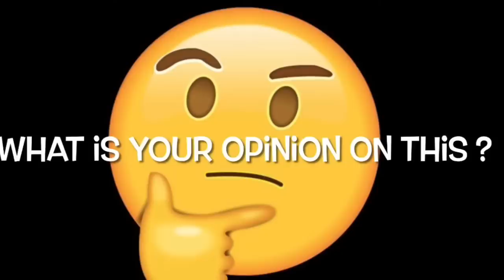Her CRAZY EX BOYFRIEND popped up at her house acting weird after years broken up..